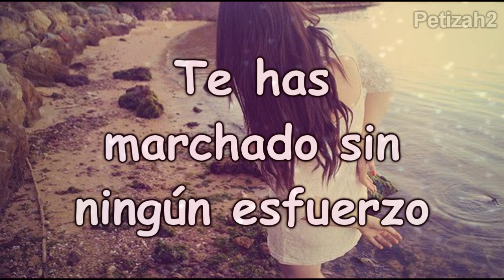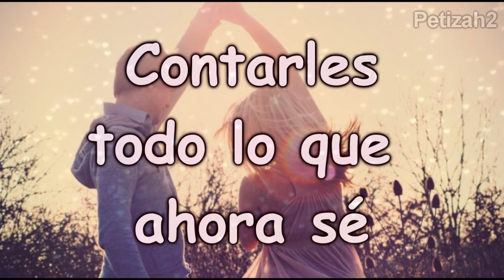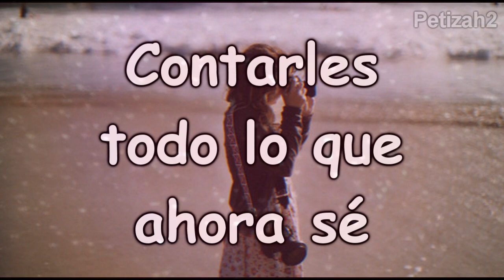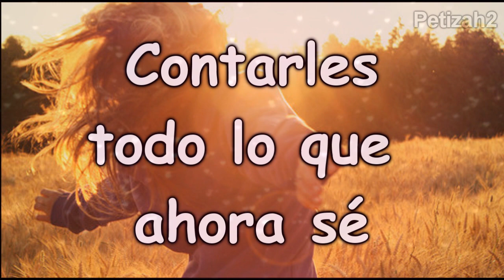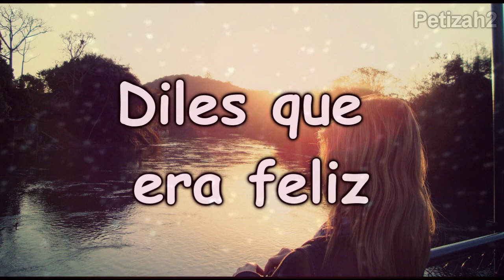Impossible - Shontelle (Subtitulada)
I did

Impossible, impossible
Impossible, impossible

Impossible, impossible
Impossible, impossible
Impossible, impossible
Impossible, impossible!

I did

Impossible, impossible
Impossible, impossible
Impossible, impossible
Impossible, impossible

I did..